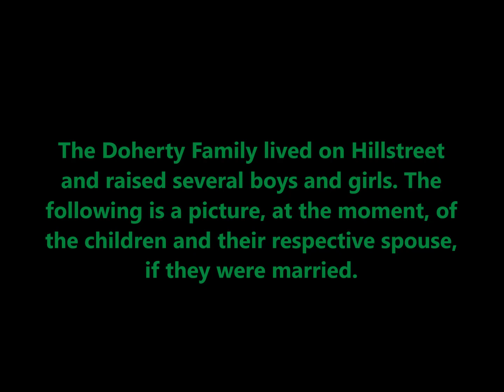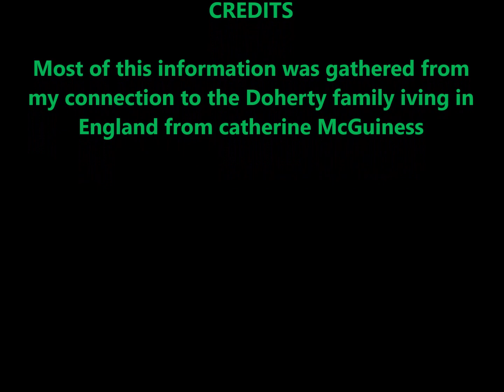The Doherty Family from Roscommon, Ireland - Children of Michael Doherty and Anna Farrell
The Doherty family of Roscommon, Ireland this is my first pass at putting the notes that I obtained from my extended family in England via pictures. It was on Facebook that I was approached by Catherine McGuiness whom we were related. over the years, I was eventually rewarded with a bunch of pictures and a visit from Kevin and Hilary Doherty. I used to wonder all the time why our doorbell was spelled Doherty but we were known in school as Dougherty. This first video will deal with the immediate family of Doherty from Roscommon, Ireland. I'm using this video to see if I can uncover the dates of birth and the marital partners of the original relatives to update this video.